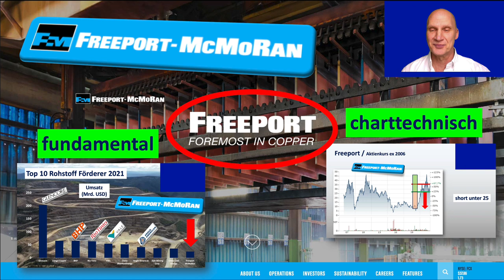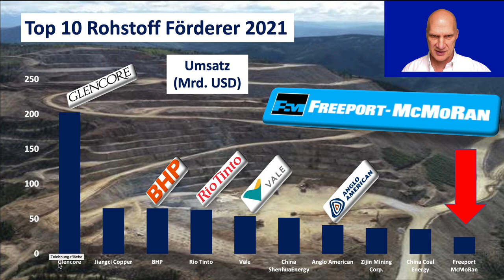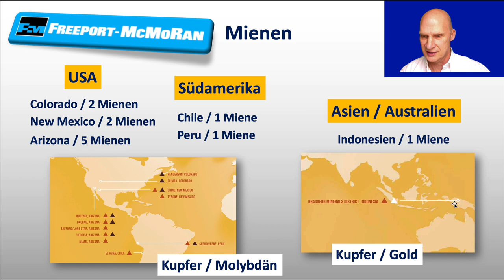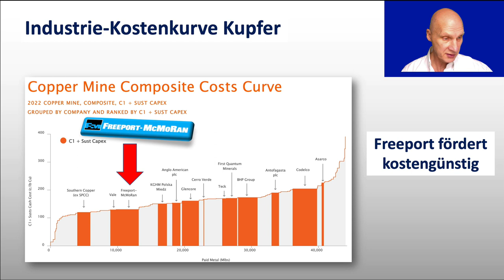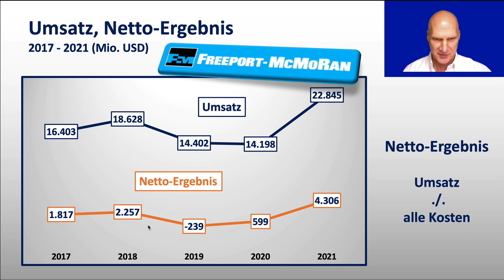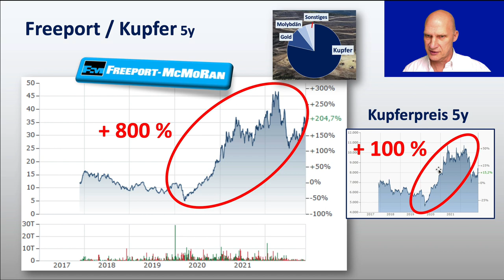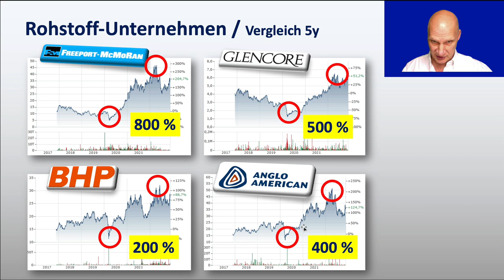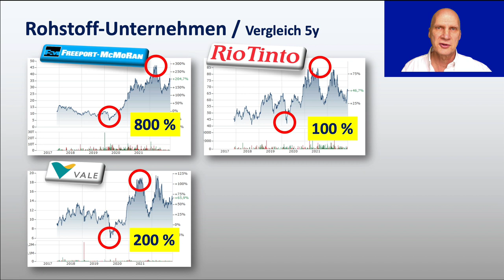Freeport McMoRan (#10 Rohstoff-Konzerne) / Kupfer / FCX fundamental + charttechnisch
Freeport McMoRan die #10 der Rohstoffkonzerne der Welt (nach Umatz 2021). Er hat mit 78 % den höchsten Umsatz-Anteil von Kupfer unter den größten Rohstoffkonzernen. Freeport ist also  d a s. Kupfer-Unternehmen schlechthin. In diesem Film wird das Unternehmen fundamental und charttechnisch untersucht.